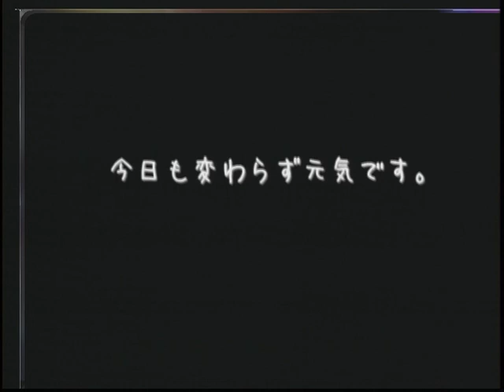第13回（2010年2月25日） うさぎのおめめ part3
内容
　・うさぎ先輩の投稿
　・かぁちゃん さんの投稿
　・meme さんの投稿
　・ミルクティとうさぎ さんの投稿
■うさちゃんの飼い方
　・ペットホテルについて
■うさ森通信
　・うさ森のお客さん達
■話題のうさちゃん動画コーナー